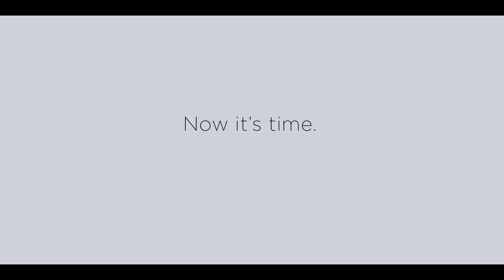NOMOS Glashütte—Perfectly prepared (short version)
Now it's time—for the USA: With our first office in NYC opening in July 2015, Glashütte is ticking a little American these days. Find out more here!